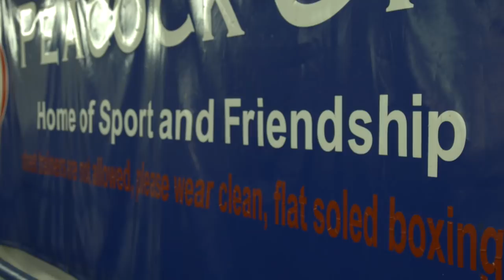Champions League or Undisputed Champion?! 🏆| Leon McKenzie answers YOUR questions! | T2T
Andy Clarke is joined by Leon Mckenzie at the Peacock gym to talk about the gym's rich boxing history and answer some of your questions! Head to iTunes for the full extended podcast.